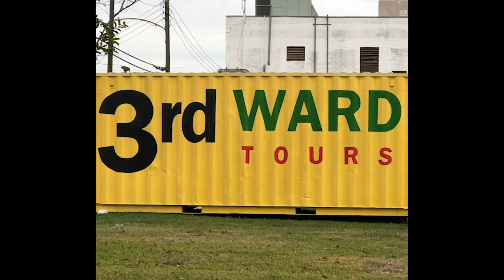7:16:2018 Talk Up!! appropriate age to Talk to your kids about Sex? Heart walk,gender reveal party.